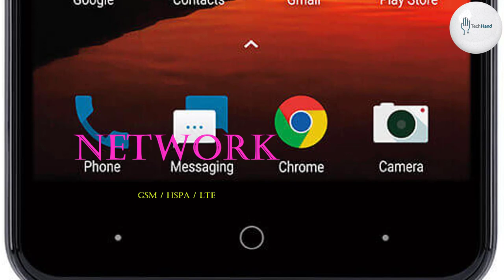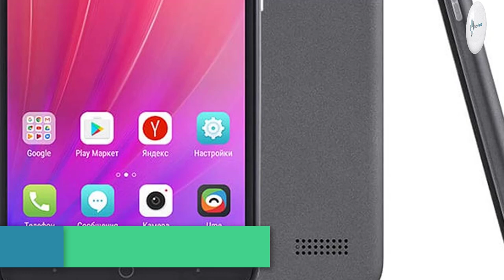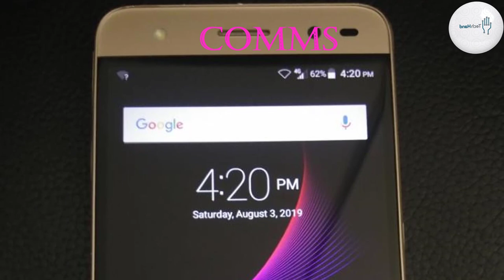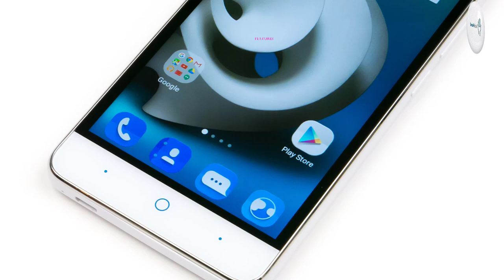ZTE Blade 20 Price, Overview & Full Specifications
SIM: Hybrid Dual SIM (Nano-SIM, dual stand-by)

DISPLAY: OLED capacitive touchscreen, 16M colors

Size: IPS LCD capacitive touchscreen, 16M colors

CPU: Octa-core (4x2.0 GHz Cortex-A73 & 4x2.0 GHz Cortex-A53)

MAIN CAMERA: Dual: 16 MP, f/2.0, PDAF
8 MP, 12mm (ultrawide)
2 MP, depth sensor

Video:  1080p@30fps

SELFIE CAMERA: Single 8 MP, f/2.4

Video: 1080p@30fps

3.5mm jack: Yes

COMMS: Wi-Fi 802.11 b/g/n, hotspot

Bluetooth: 5.0, A2DP, LE
GPS: Yes, with A-GPS, GLONASS
Radio: FM radio, recording
USB: microUSB 2.0, USB On-The-Go

FEATURES: Fingerprint (rear-mounted), accelerometer, proximity, compass

BATTERY: Non-removable Li-Po 5000 mAh battery

Colors :  Turquoise, Magic red

"Tech Hand"